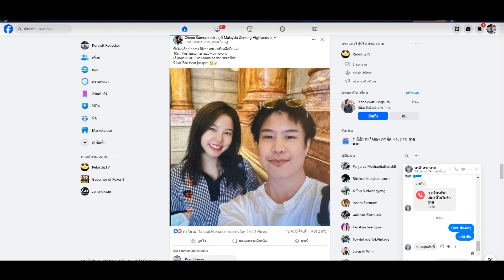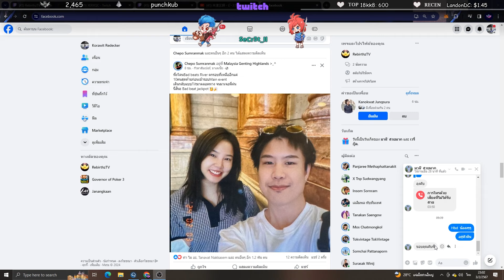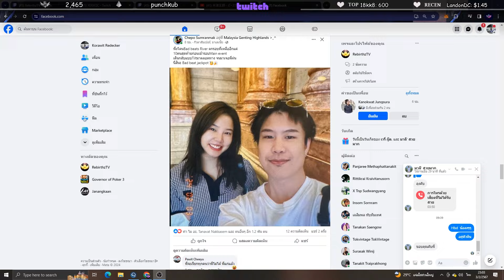ลุงแม็คเปิดแชทต็อตติ บอกลุงแม็คให้ เวดกับตี๋อยู่ SMD ต่อ | GTAV | EP.910